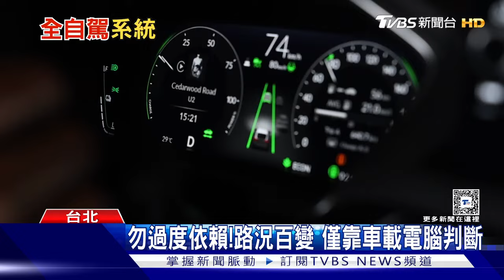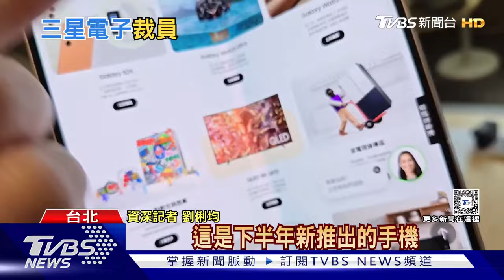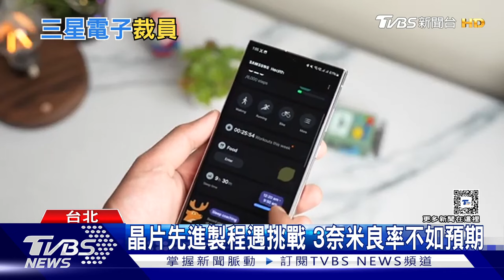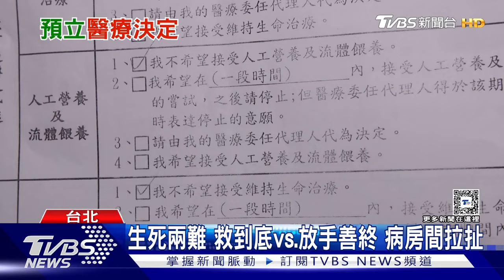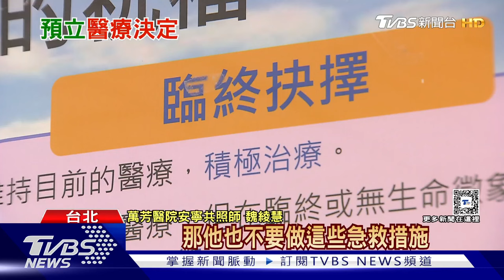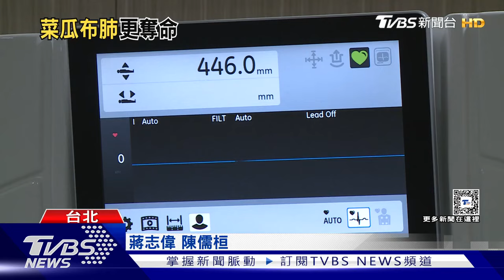自駕系統上路「撞」況多 半導體業受惠貧富擴大｜十點不一樣 20241010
中國大陸.美國自駕小黃紛紛都上路了，但台灣呢?準備好了嗎?其實中研院一直都有跟各單位共同研發，曾在新竹上路，或是也有廠商在台北實測無人公車，只是根據美國汽車工程師協會自駕系統分五級，台灣只開放到第二級，國道上各類車禍層出不窮，疑似都是開啟後，駕駛就沒有按照規定操作，歐洲經濟委員會為此有專為3級制定法規規範，但台灣何時能跟上?瑞銀2024年，全球財富報告分析，到了2028年，台灣將擁有100萬名百萬富翁，不過，隨著科技業的成長，比其他產業更為強勁，主要經濟動支柱集中，再加上高房價，若負債買房，更容易陷入貧窮，這些恐怕都會讓貧富差距，更加擴大。詳細內容請鎖定TVBS新聞台。